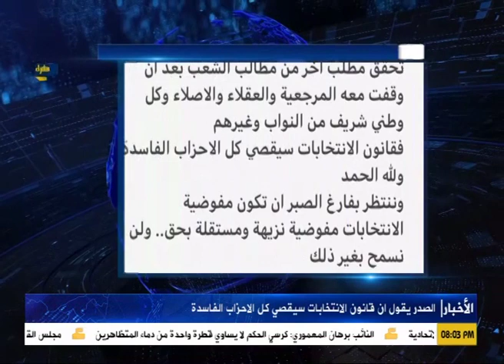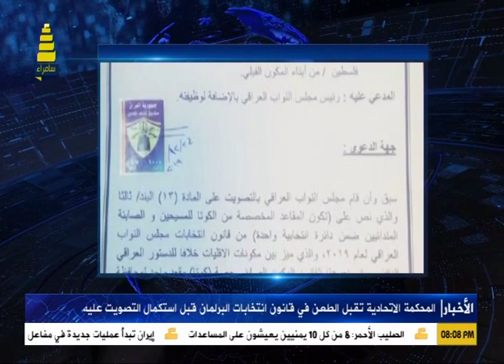نشرة اخبار قناة سامراء الفضائية ليوم 24-12-2019